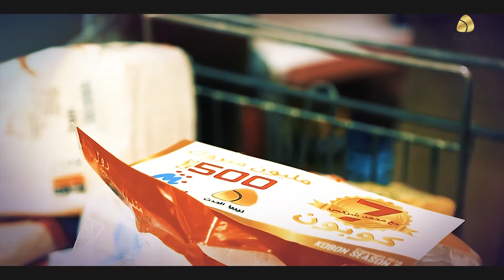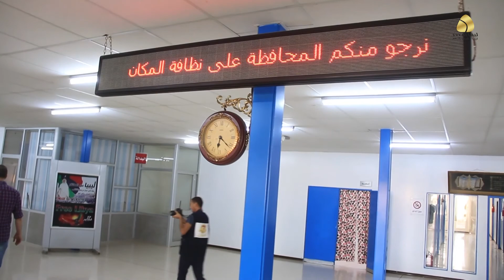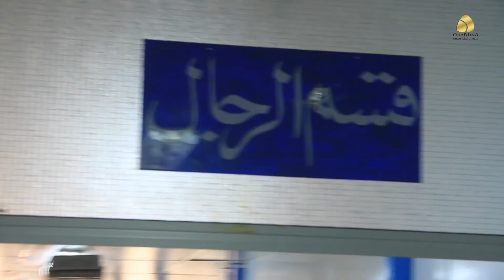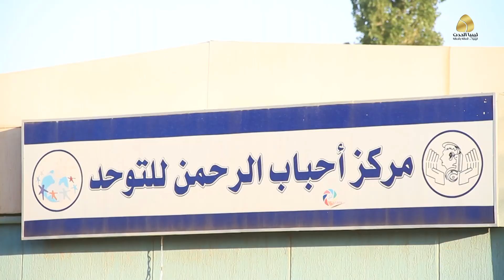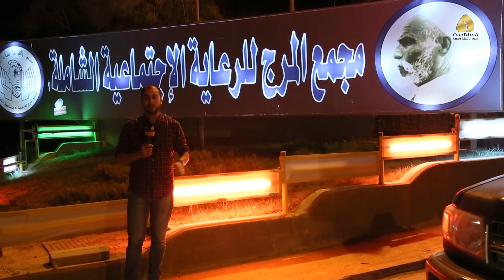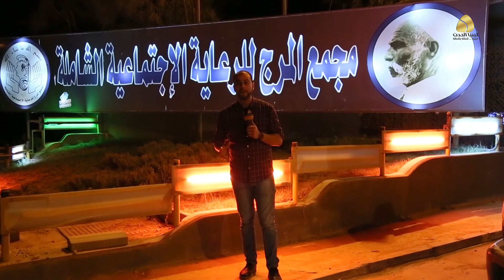برنامج كوبون | الحلقة19